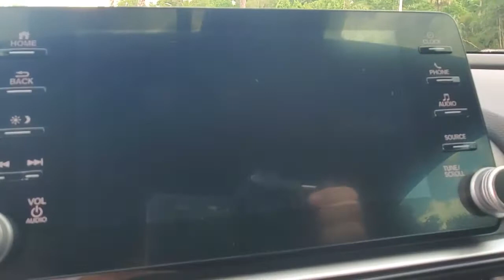2019 Honda Accord Sedan New Smyrna Beach, Port Orange, Edgewater, Daytona Beach, Deland, FL Z230795A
Platinum White Pearl Used 2019 Honda Accord Sedan available in New Smyrna Beach, Florida at New Smyrna Beach Chevy. Servicing the Port Orange, Edgewater, Daytona Beach, Deland, FL area.
2019 Honda Accord Sedan Sport 1.5T - Stock#: Z230795A - VIN#: 1HGCV1F35KA023276

Clean CARFAX. CARFAX One-Owner. Black w/Cloth Seat Trim. Platinum White Pearl 2019 Honda Accord Sport FWD CVT 1.5T I4 DOHC 16V Turbocharged VTECPriced to SELL FAST wont't last long at this price, New Smyrna Chevy is offering an additional discount for current customers (currently own a Chevrolet purchased from New Smyrna Chevy).Awards:* JD Power Automotive Performance, Execution and Layout (APEAL) Study * ALG Residual Value Awards, Residual Value Awards